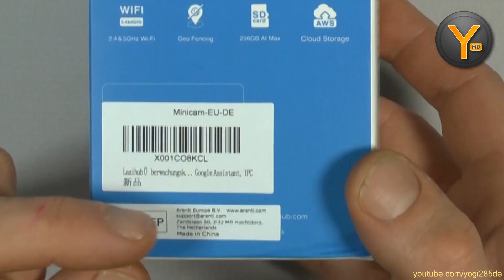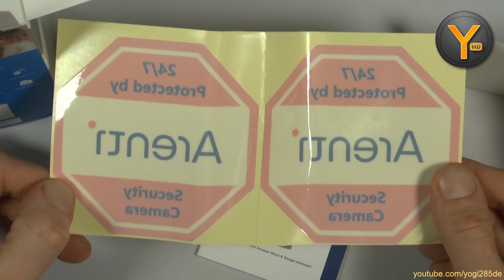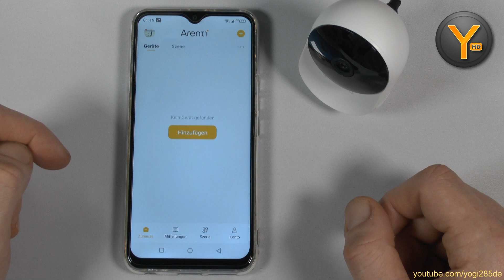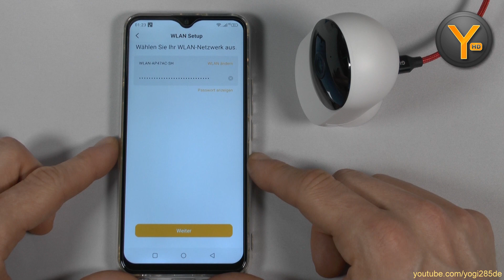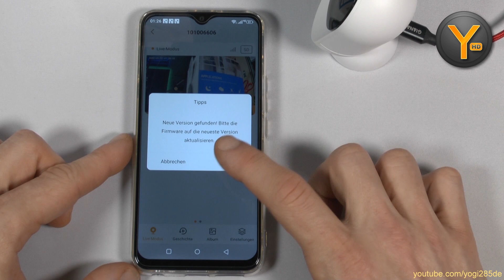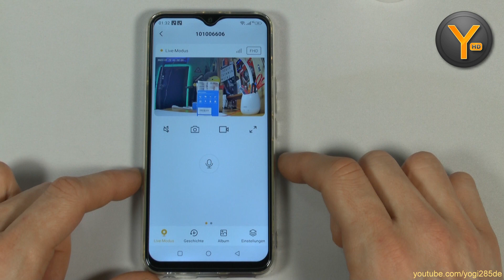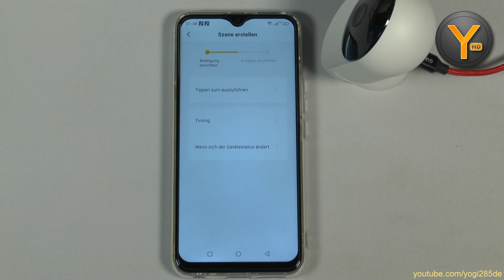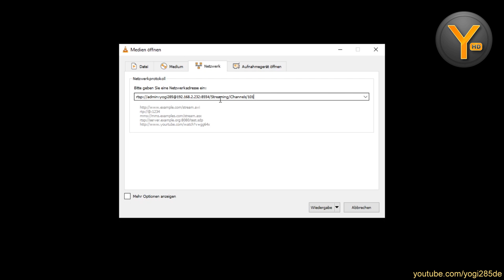Die MiniCam von Arenti Laxihub (Full HD WLAN IP-Kamera)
Die MiniCam aus der Laxihub Smart Home-Geräteserie von Arenti bietet für wenig Geld unter Anderem eine Plug&Play-Installation, Full HD-Auflösung und weltweite Erreichbarkeit. Im heutigen Video finde ich heraus, was die kleine Indoor WLAN-Kamera taugt!

Inhaltsverzeichnis:
00:00 - Intro
01:14 - Auspacken & Ersteindrücke
04:41 - Inbetriebnahme & Einrichtung
07:09 - Funktionen der Arenti App (Android)
13:23 - Betrieb an Powerbank
13:56 - Erreichbarkeit über RTSP
15:19 - Fazit

Den RTSP-Stream der Kamera findet ihr hier: rtsp://admin:passwort@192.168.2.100:8554/Streaming/Channels/101 (IP-Adresse und Passwort ersetzen!)

Laxihub MiniCam bei Amazon

oder bei eBay

Steam: Yogi285
PSN: Yogi285